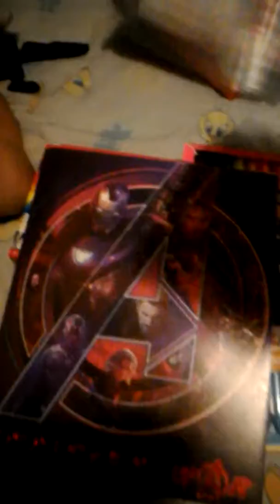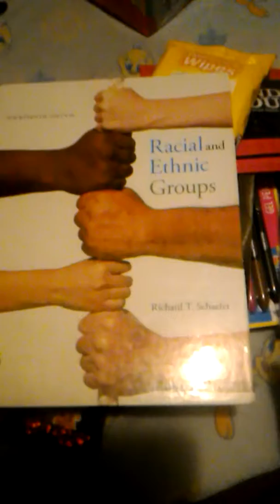My school supply list 2018! 📕📔📘📙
A description of the supplies for the Fall 2018 semester at Capital Community College in Downtown Hartford, CT. :)